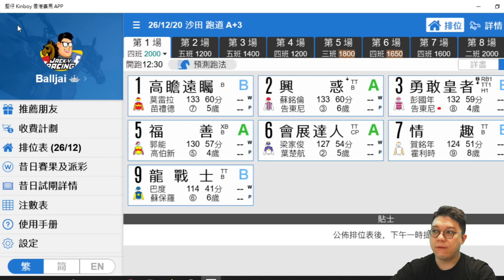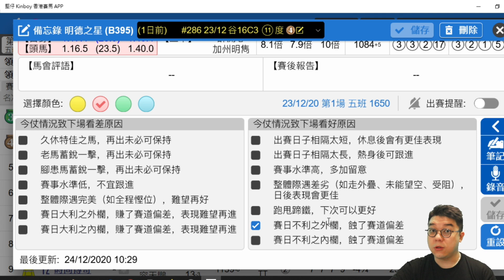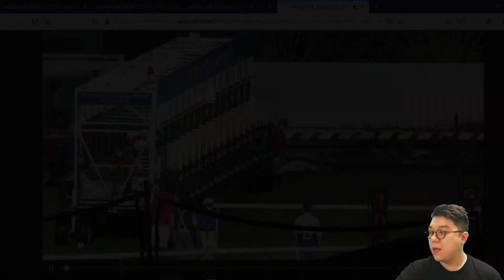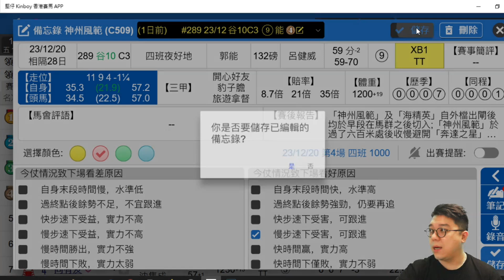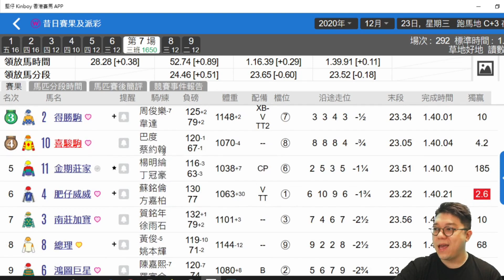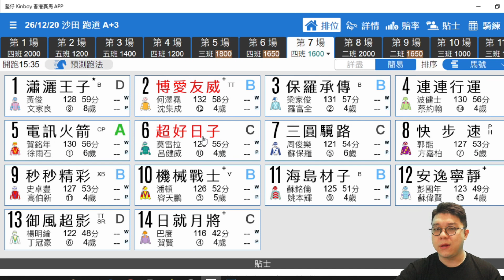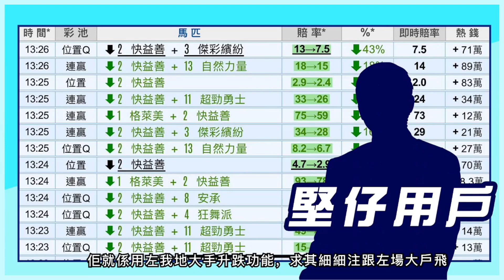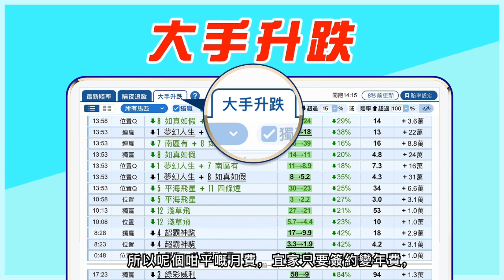【堅仔跟進馬】呢匹馬狀態大勇僅蝕形勢！下場繼續追鋪勁！仲有其他跟進馬一齊點評｜明德之星｜神州風範｜博愛友威｜超好日子｜賽馬貼士｜波仔｜賽馬直擊｜賽馬會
【堅仔跟進馬】呢匹馬今場慢步速唔準！下場實反彈！仲有其他跟進馬一齊點評｜明德之星｜神州風範｜博愛友威｜超好日子｜賽馬貼士｜波仔｜賽馬直擊｜賽馬會

馬評家波仔尋晚（12月23日）留意到２匹好有潛質嘅馬，其中一匹就係「明德之星」，呢匹馬今場蝕晒形勢影響發揮！但其實佢態度大勇，實力無問題！至於另一匹就係「神州風範」！快ｄ聽下波仔點講！
0:00 賽馬日分析
01:42 第一場：五班 1650
04:40 第四場：四班 1000
07:08 跟進馬出賽(23/12)結果
09:04 其他跟進馬出賽(26/12)分析